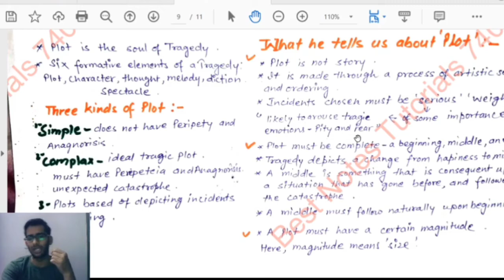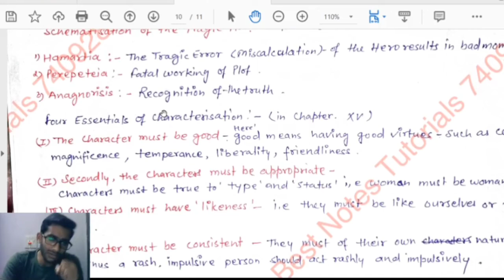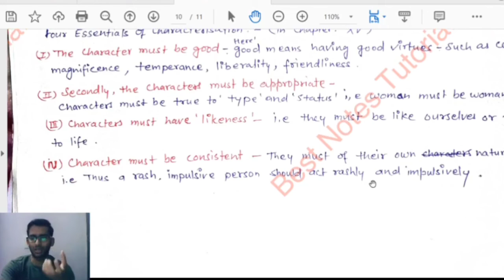Important Literary Theory and criticism|| PLATO AND ARISTOTLE|| DAY 3|| BNT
Bestnotestutorials.com
LITERARY THEORY || UGC NET PREPARATION|| TYPES OF CRITICISM

toppers best tips for qualifying net in english literature
ugc net english syllabus 2021 pdf
ugc net english syllabus
 ugc net english trick
ugc net english question paper 2021

Nature and function of Literary Criticism

Greek work – Judgment

Judgment on works of literature

Examine its Excellencies and defects

Evaluating its artistic worth

T.S. Eliot “Criticism is the commentation and exposition of works of art by means of written words.”

Matthew Arnold “ Criticism is a disinterested endeavor to learn and propagate the best that is known and thought in the world .”